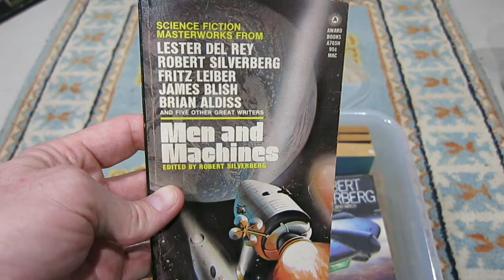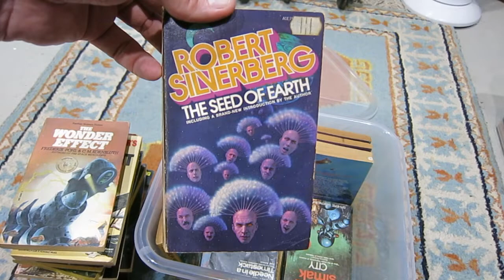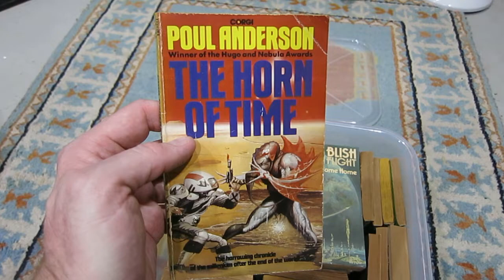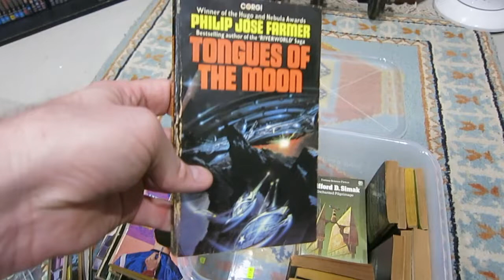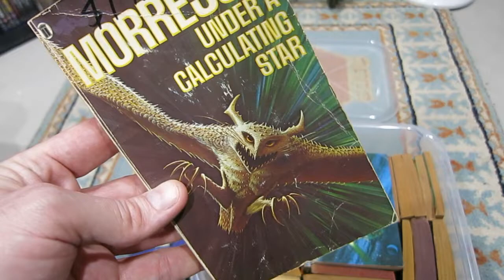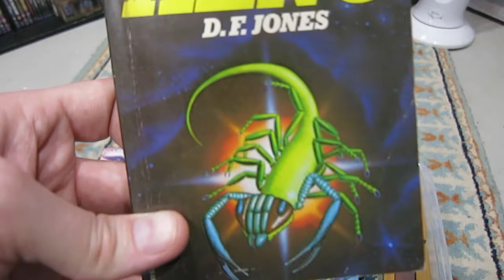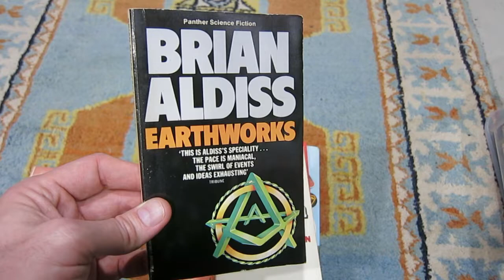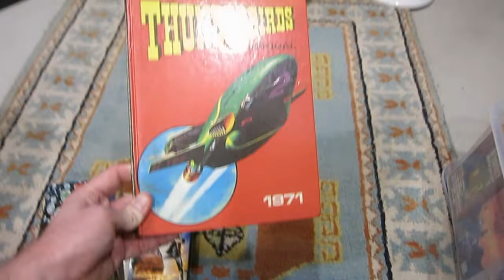Science Fiction PULP NOVEL Collection Haul - December 2020 (Sci-Fi Books)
Back in September I visited my local markets and collected around forty sci-fi novels for forty dollars from a stall. Today, I went back for a lot, lot more for a lot lot less...